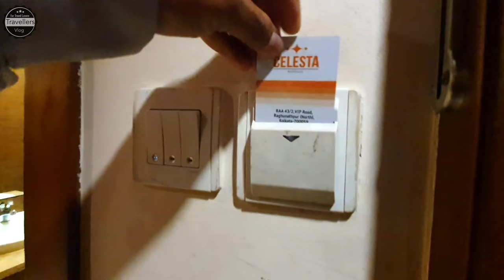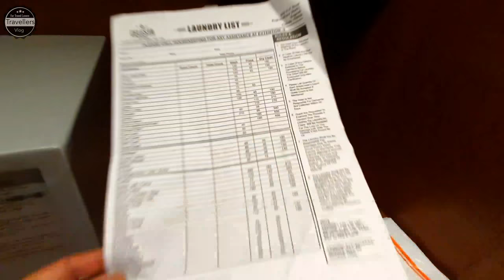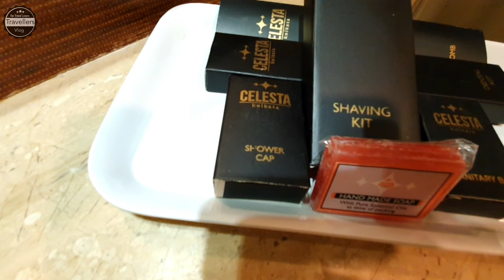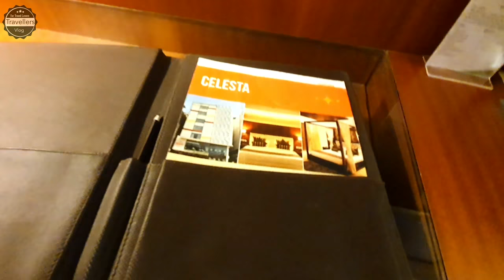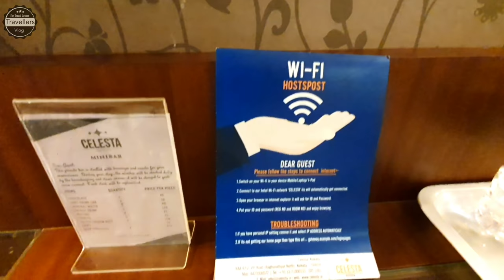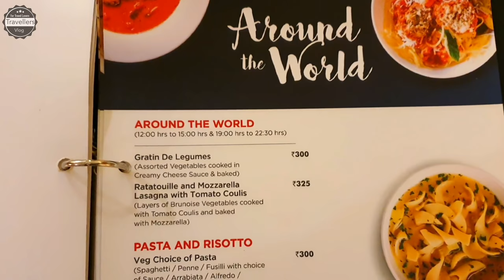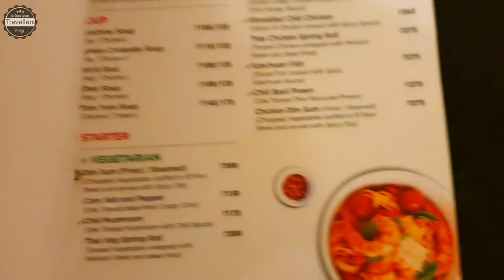Kolkata Best Hotel Near Kolkata Airport | Celesta, Kolkata | Deluxe Room Tour | Travellers Vlog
Namaskar Doston,

Kolkata (formerly Calcutta) is the capital of India's West Bengal state. Founded as an East India Company trading post, it was India's capital under the British Raj from 1773–1911. Today it’s known for its grand colonial architecture, art galleries and cultural festivals. It’s also home to Mother House, headquarters of the Missionaries of Charity, founded by Mother Teresa, whose tomb is on site.

Kolkata is also known as "City of Joy". Hotel Celesta is located in the midst of the hustle-bustle of the busy and very important VIP Road, Celesta is a stone’s throw away from Kolkata’s Netaji Subhas Chandra Bose International Airport. Nestled away from the main road, Celesta presents the tranquility and calmness of an environment we have long nurtured keeping in minds the profile of our wonderful guests. We cater to businessmen and tourists, families and wedding parties alike.
Celesta is not just a 3-star hotel.It has strives to make it a Business cum Transit Lifestyle Hotel offering travellers & tourists the right blend of comfort and contemporary amenities. While Celesta’s elegant interiors will make you feel at home, its definition of service will keep you upbeat.
With 39 Rooms including themed suites and fine-dining destinations and classy venues for corporate events, Celesta is easy accessible from Salt Lake Electronic Complex, New Town as also Rajarhat – each one being an important business hub in the city.

If you are coming to Kolkata and want a comfortable stay then hotel Celesta can be under your consideration list.

Phone I use for vlogging
Tripod I use
Mic I use